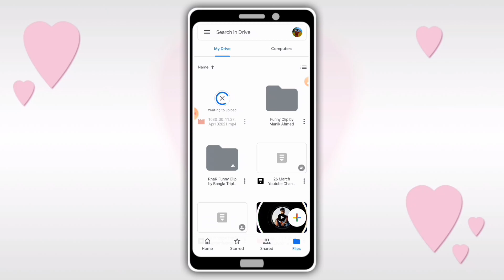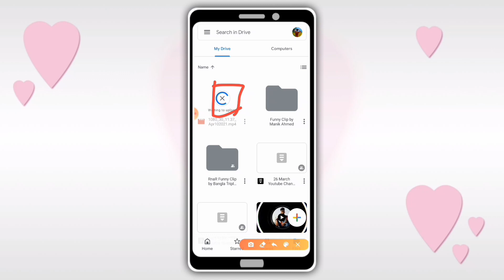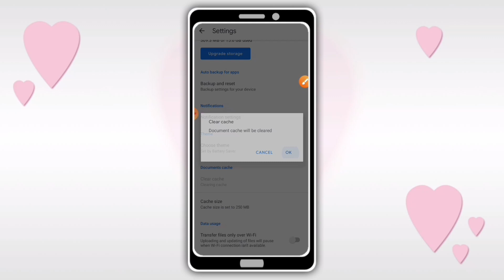How to fix Google Drive incomplete upload || Google drive upload not working || Bangla Triple Tech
আসসালামু আলাইকুম

Video Title:- How to fix Google Drive incomplete upload || Google drive upload not working || Bangla Triple Tech

আমরা আজকের ভিডিওটি থেকে জানবো গুগল ড্রাইভে কোনো ফাইল আপলোড করলে! অনেক সময় আপলোড হয় না।

আসলে আমরা অনেক সময় এমন সমস্যা হয়ে থাকে। আপনি হয়তো অনেক দিন ধরে এমন সমস্যায় আছে।

কোনো সমস্যা নেই। আজকে আপনাদের ভাই আপনাদের জন্য সমাধান নিয়ে এসেছে।

তো সমাধান নিতে হলে আজকের ভিডিওটি সম্পুর্ন দেখুন।

ধন্যবাদ